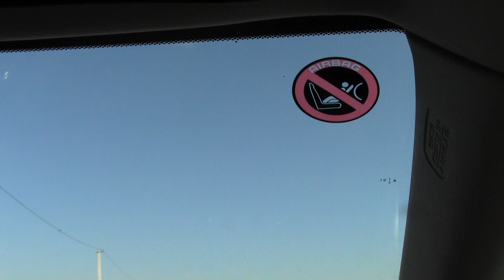Совхоз Кирова Гардабани